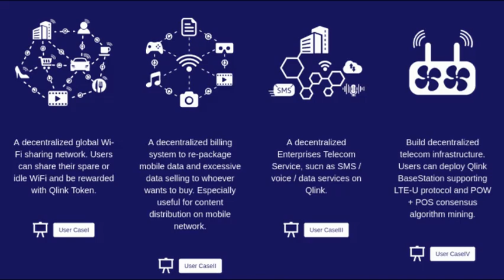QLink (QLC) on KuCoin exchange